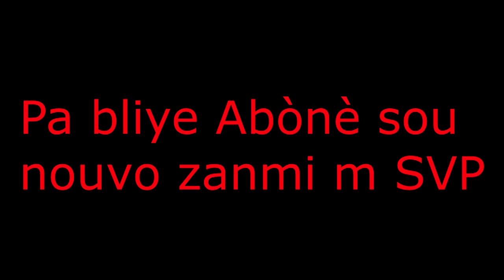Se Pi gro Leson pou Jèn Fi pran lè pa konn yon moun pa Asepte anyen nan sa lap diw